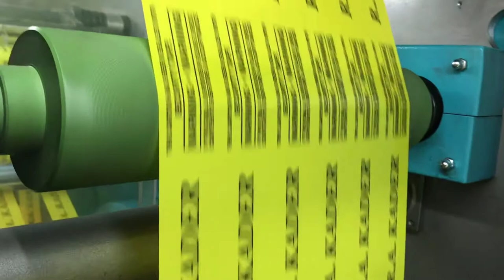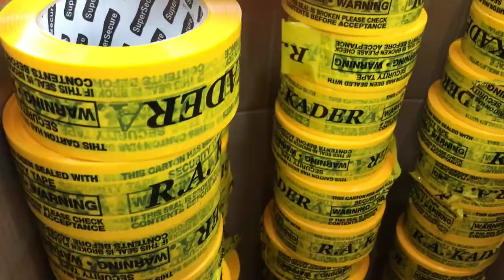Custom Printed Tapes-How it's made.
There's an Old saying: "Quality in a service or product is not what you put into it. It is what the client or customer gets out of it."
Peter Drucker

In this video we take a closer look at how our Custom Branded Tapes are manufactured at Ranco Technologies.
Ever wondered how is your LOGO branded on Tapes... Well its time for a different way of Strategic Branding methods. This diversified way of branding your custom shipments also gives you business practicality:

-Gives your business Recognition
-Confidence in your Brand
-First impressions Last
-Provide Clear Shipping and Handling
-Security for your packages

Get in touch with us today and letsgetbranded with SuperSecure Custom Printed Tapes.